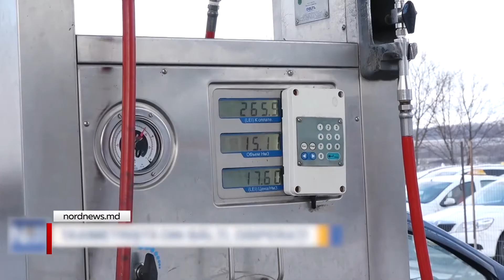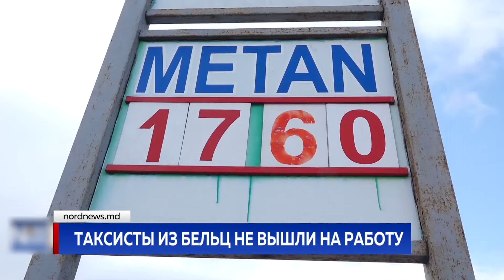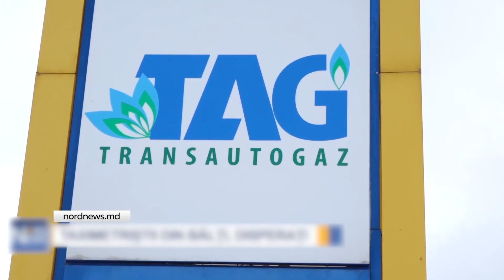Таксисты из Бельц не вышли на работу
После кишинёвских таксистов на протест вышли их коллеги из северной столицы. Они говорят, что после увеличения стоимости метана работают в убыток. В администрации таксопарков при этом заявляет, что поездки подорожают. Тем временем Совет по конкуренции приступил к проверке компании, поднявшей цену топлива, а представители правительства заявили, что повышение обосновано.